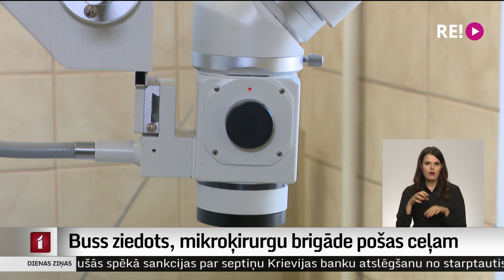Buss ziedots, mikroķirurgu brigāde pošas ceļam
Mikroautobuss ir sagādāts un pielādēts pilns gan ar nepieciešamo aparatūru, gan dažādām lietām, kas noder, operējot kara apstākļos. Latvijas mikroķirurgu brigāde gatava doties uz Ukrainu operēt karā cietušos.